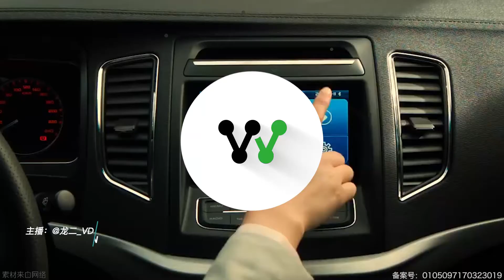「汽车V报」吉利新款远景亮相，外观、动力多方面升级！